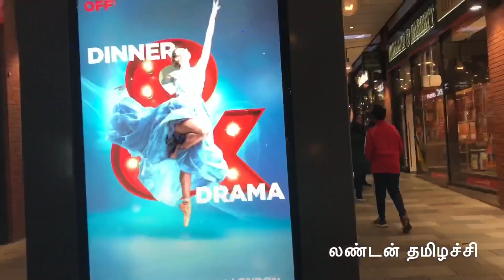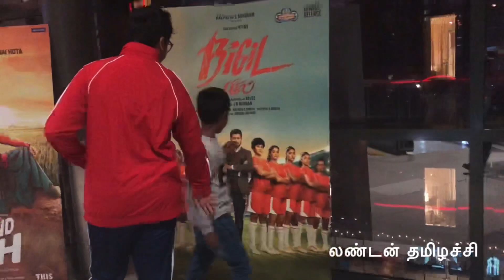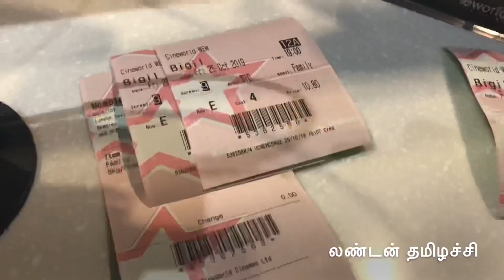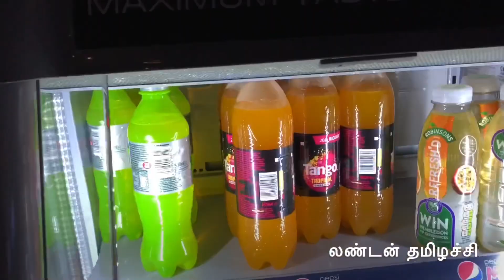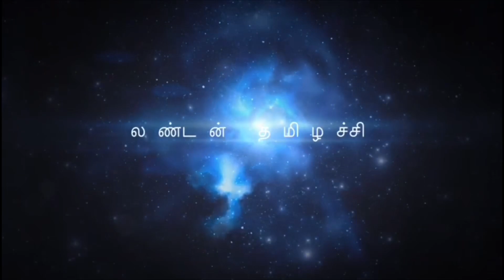லண்டனில் “பிகில்”ரிலீஸ்,ரசிகர்களின் விமர்சனம்/கொண்டாட்டம் BIGIL PUBLIC REVIEW/CELEBRATIONS IN LONDON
In this video I’m sharing my experiences about watching Bigil Tamil movie in London and what the public reviews about the movie.